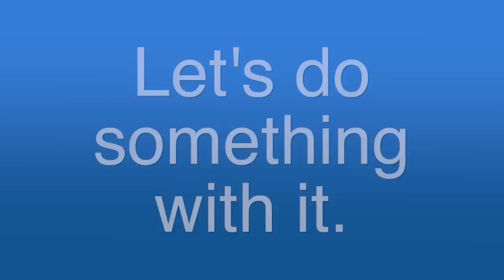Wes Moore at the 2013 EAGB Annual Meeting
Wes Moore's remarks from EAGB's 2013 Annual Meeting.